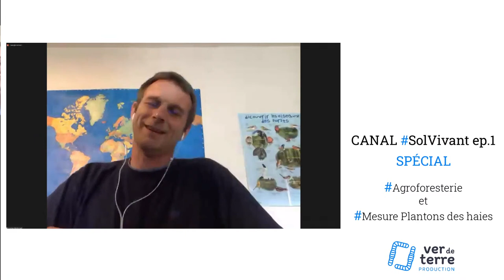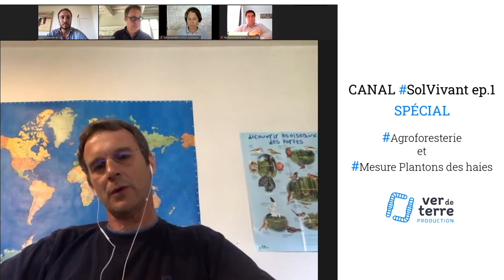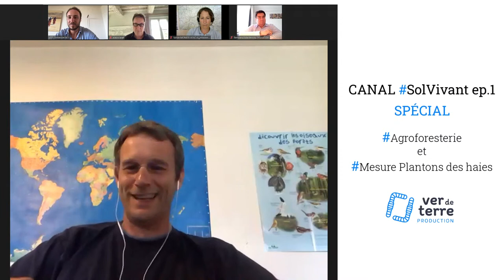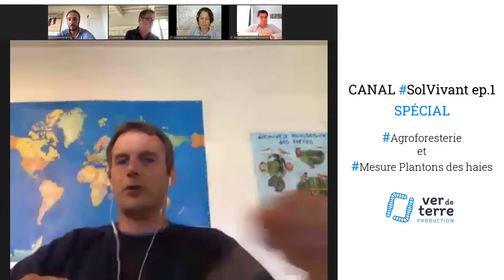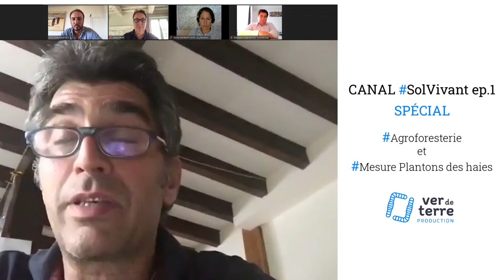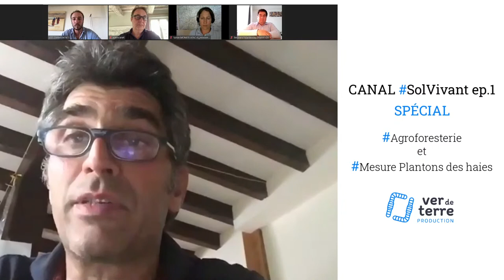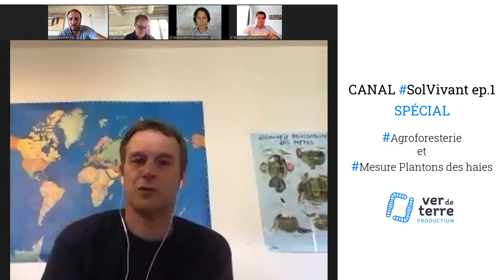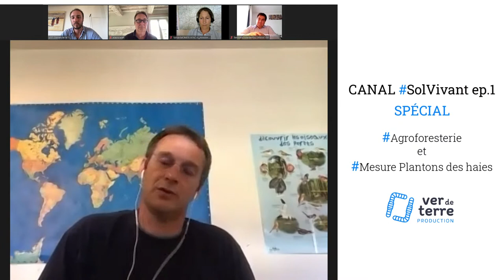Canal Sol Vivant #1 - Agroforesterie et mesure Plantons des haies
Canal Sol Vivant, l'émission qui produit des vers de terre et de la biodiversité !
C'est est l'émission de Ver de Terre Production diffusée en direct toutes les deux semaines.
A cette occasion, nous accueillons des personnalités engagées autour d’une thématique pour parler agroécologie avec des invités investis dans cette transition.
Au menu : débat, débrief de l'actualité, partage des retours terrains et des bonnes pratiques.

Première émission sur l'agroforesterie et la mesure du plan de relance Plantons des haies !
En présence de :
- Sandrine Farrugia et Elian Da Ros, vignerons agroforestiers à Cocumont dans les Côtes du Marmandais sur la rive gauche de la Garonne.
- Cédric Petillat, agriculteur céréalier et lauréat de la mesure Plantons des haies, en Seine et Marne.
- Sylvie Monier, directrice de la Mission haies AuRA, Vice présidente de l' Afac-Agroforesteries  Présidente du Fonds pour l'Arbre.
- Alain Canet, agroforestier, directeur d' Arbre & Paysage 32
- Bertrand Manterola, DRAAF adjoint Ile de France

Julien Denormandie, Ministre de l'agriculture et de l'alimentation, excusé.